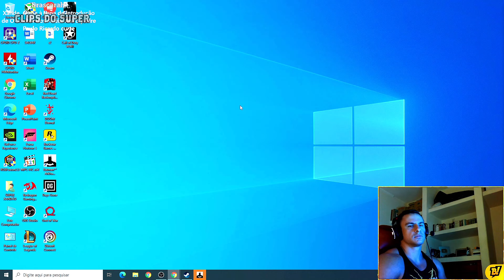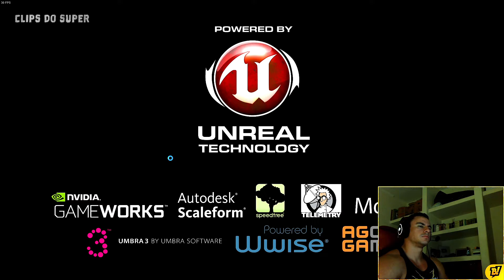SUPER XANDÃO JOGANDO BATMAN ARKHAM KNIGHT | PARTE 4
🌟 CANAL DE CLIPS DEDICADO AS LIVES DO SUPER XANDÃO 💪

🎧 Música Final do Vídeo: BLANK - On My Own